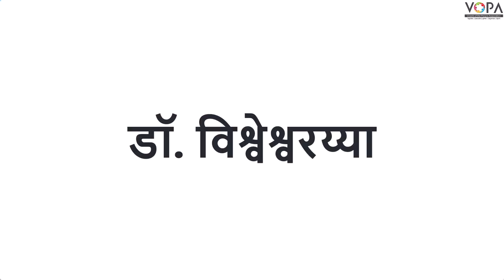९वी | मराठी | पाठ क्र.०८| अभियंत्यांचे दैवत-डॉ. विश्वेश्वरय्या | V1 | VSchool